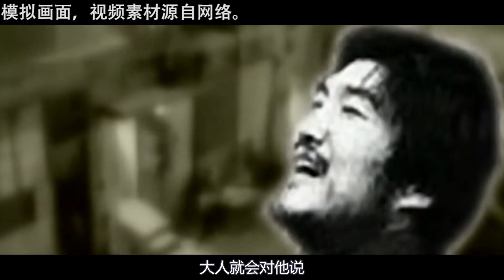被捕后越獄，身負11條人命死不認罪？西安第一悍匪魏振海的末路！